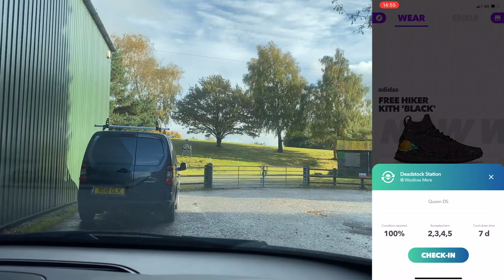CRAZY SHOCK DROP DAY & AGLET SNEAKER SODA IN V1.6 UPDATE - PHARRELL Hu ADIDAS NMD DASH GREEN WHITE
What an insane day! It's been an absolute rollercoaster but we've come out the other side with lots of profit to be made and a new sneaker soda feature in the aglet app.

Get my Limited edition hats here!

Artist: MYKOOL & Vhana
Title: Fad machine
Support the amazing artist!

My gear
Main Camera - Sony A6400
Lens - Sony 16-50 mm f/3.5-5.6 Power Zoom Lens
Tripod - JOBY GorillaPod 3K PRO
Phone gimbal - DJI Osmo Mobile 2
Webcam - Logitech C920
Phone - iPhone 11
Computer mic - Blue Yeti
Drone - DJI Mavic Pro